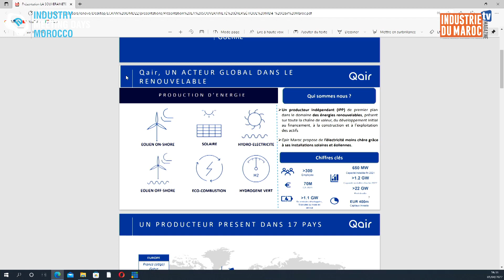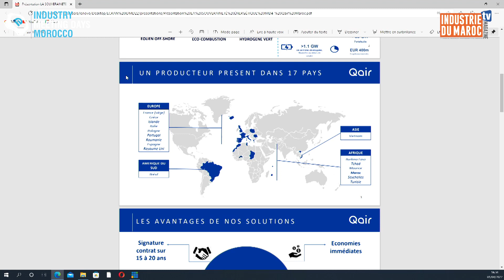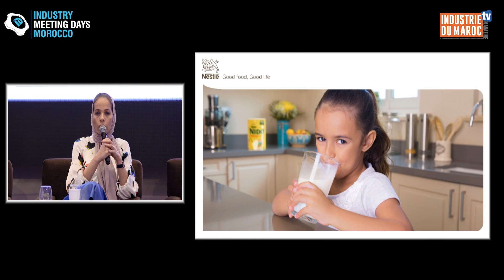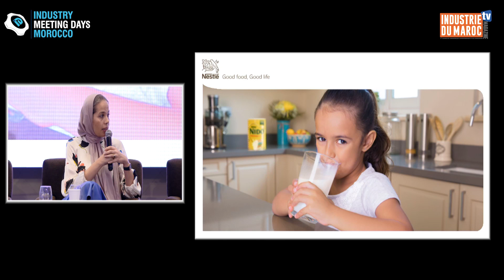LA SOUVERAINETÉ SANITAIRE ET ALIMENTAIRE : UN DÉFI À RELEVER